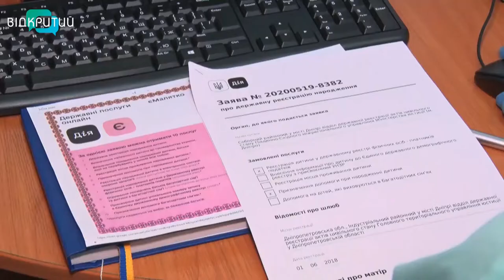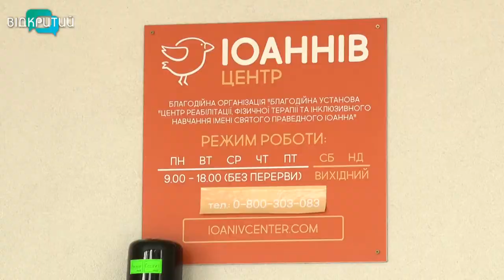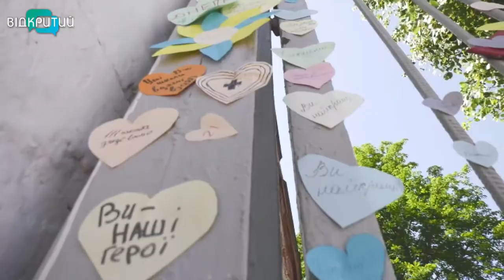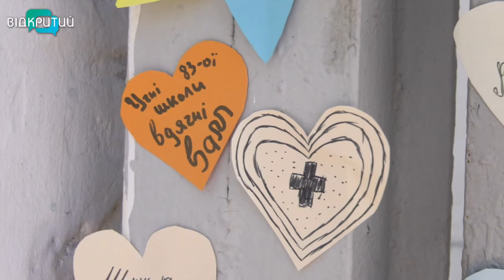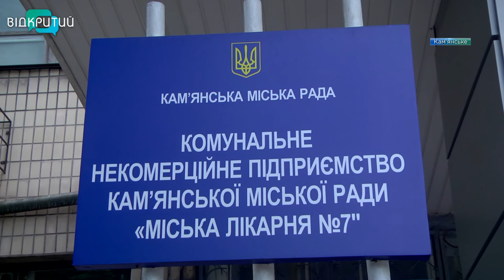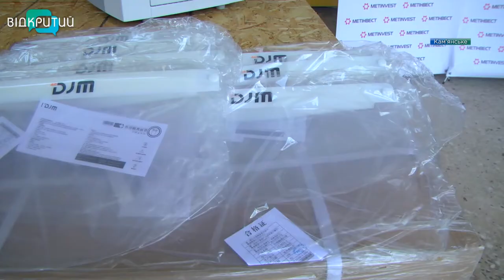Новини OPEN NEWS від 23 червня 2020 року 13:15